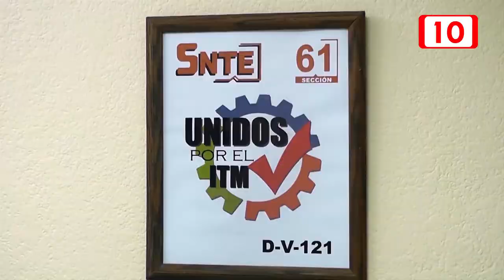128930 ITM se une a paro nacional